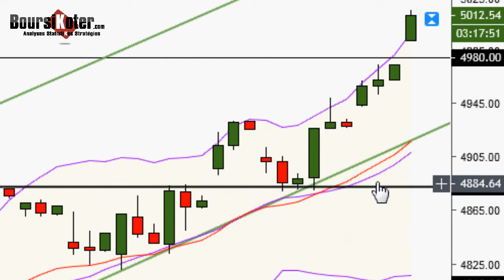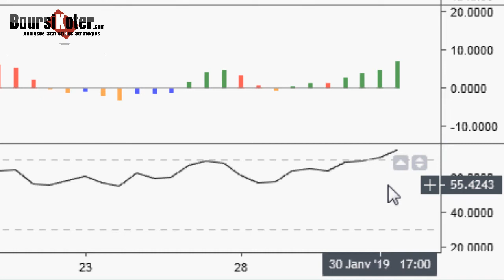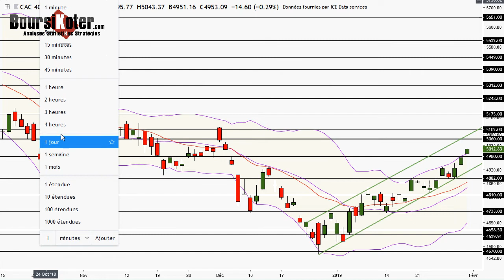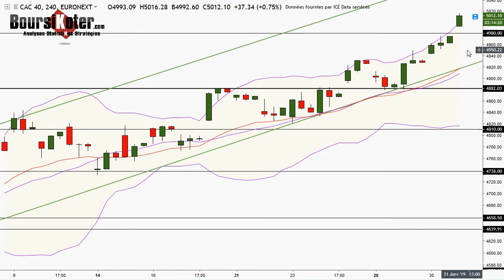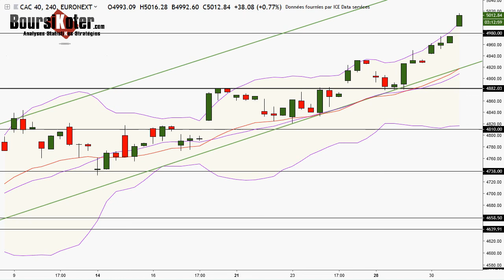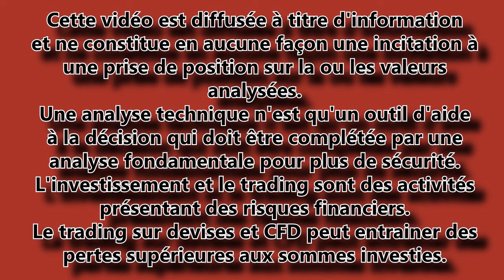CAC 40 Point Matinal du 31-01-2019 par boursikoter